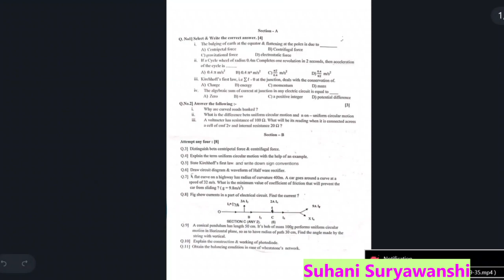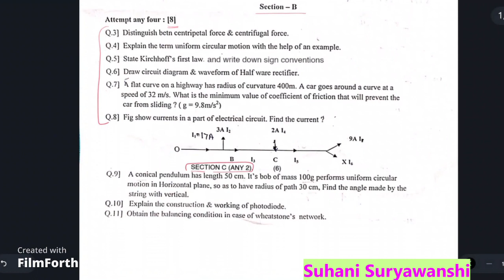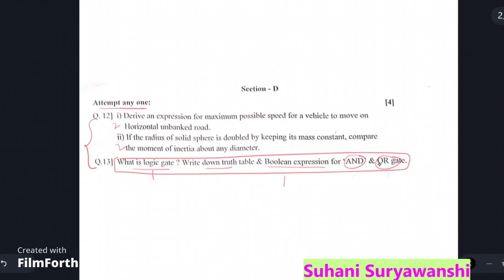12th std Physics Unit test Question Paper HSC Maharashtra board Physics Unit test Question Paper2022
sclasseducationbysuhani

I hope this video was helpful for u. If you  liked this video please give a thumbs-up and also share the video your dear friends😃😉...